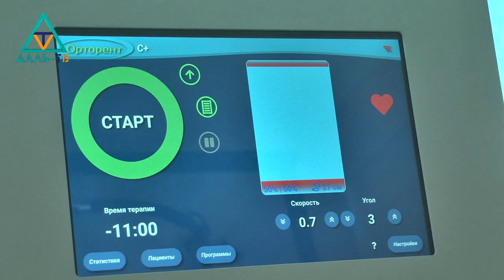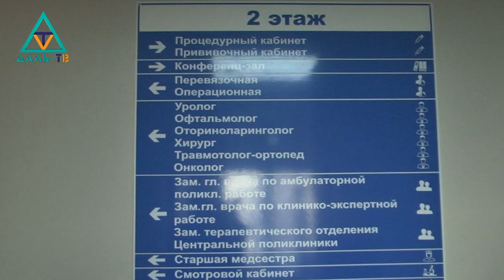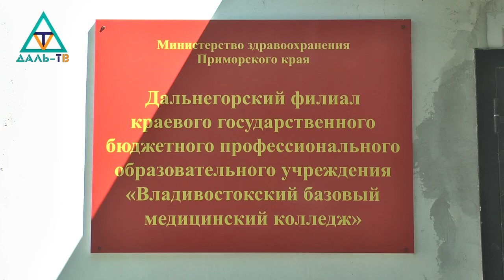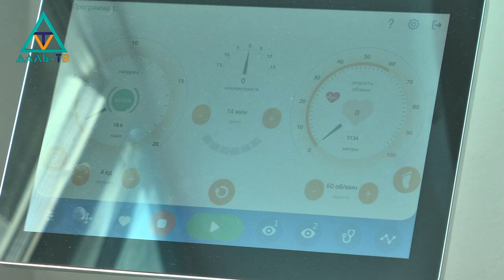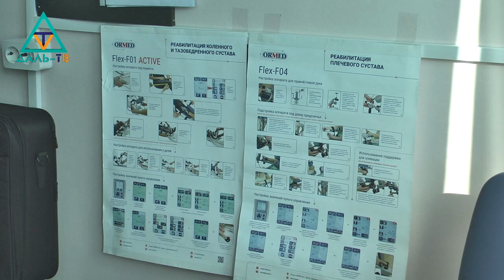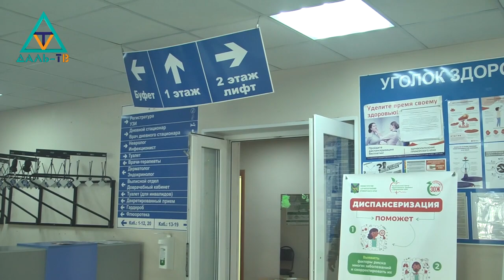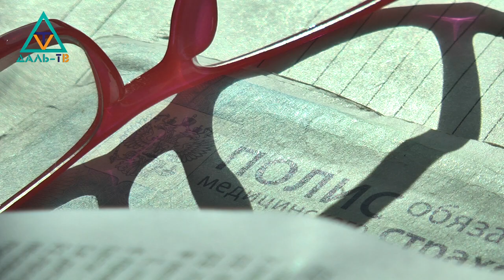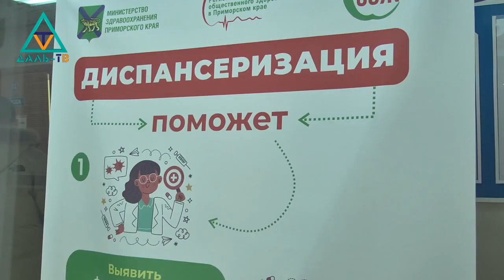17 01 23 Окно в здравоохранение. Главный врач ДЦГБ об итогах 2022 г.